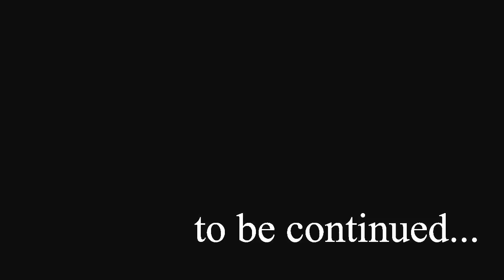Ronda Rousey's Trip to the 209: Episode 1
Ah, the 209. What we deem illegal in society is a generally accepted norm in Stockton, California. One of Layzie's friends told me about a guy in their neighborhood that converted a school bus into a mobile partying, mass-transport automobile complete with a fully operational bar and velvet ceiling. He did this because he was banned from every bar in Stockton, and he needed a way to meet the opposite sex. Pretty damn inventive, actually. In April 2011, Strikeforce brought their 'Challengers 15' card to the land of the 209 and it was met with a massive riot in the parking garage adjacent from the arena. Cops were called, people were arrested -- and LayzeTheSavage and the Diaz brothers just stood there with their heads down, playing with their phones. That night I knew Stockton, California's reputation was more than legit.

Last week we teased you with a short trailer of the episodic show we appropriately titled 'Ronda Rousey's Trip to the 209.' Tonight, we're releasing the first episode of the webshow for your eyes only. Well, your eyes and anyone else that clicks play.